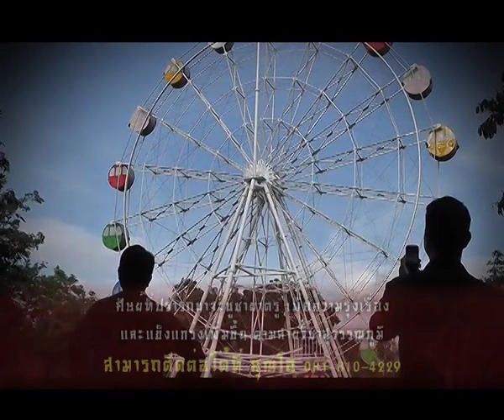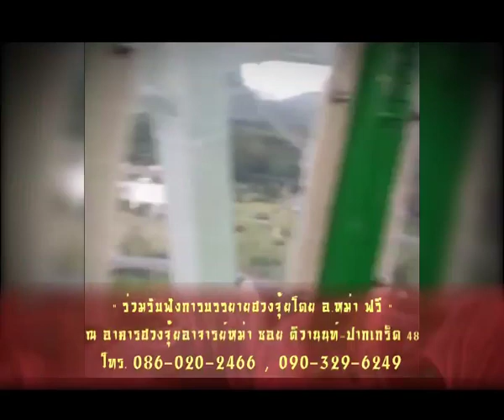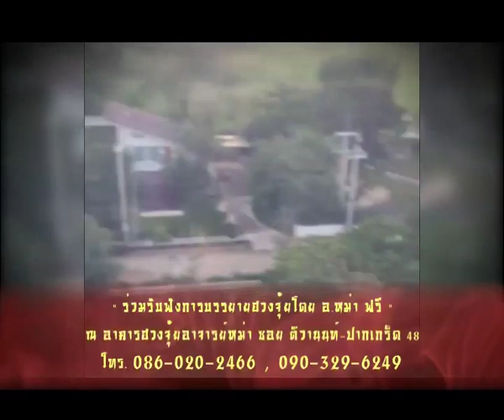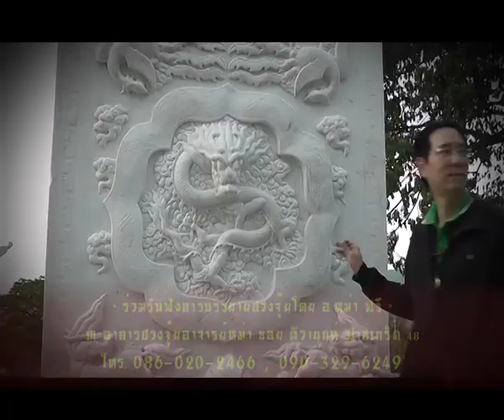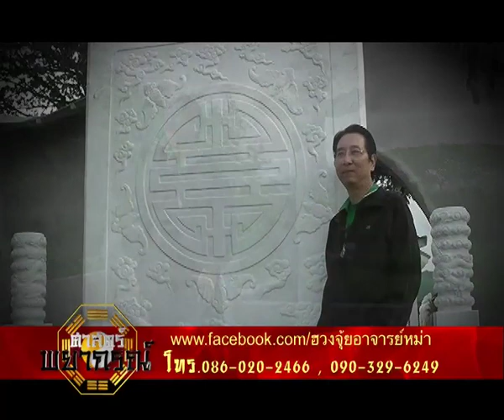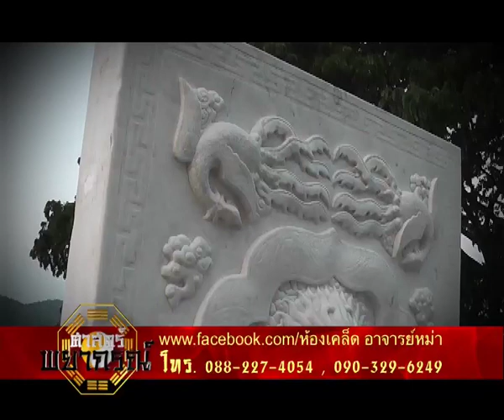ศาสตร์พยากรณ์ ฮวงจุ้ยคือทุกอย่างของชีวิต ตอนที่ 132